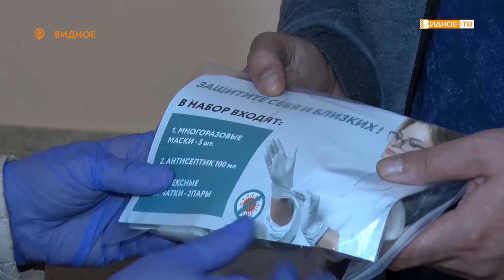«Средства защиты» - помощь общественных организаций людям на самоизоляции